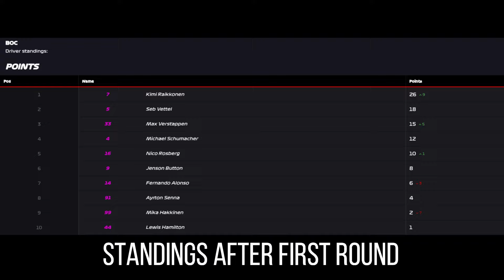Battle of the Champions! - 10 WDC, Same Car, 5 Laps...1 Winner (1/22)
Battle of the World Champions but they are all in the same (ridiculously OP Renault R25 with Slicks) F1 car. This Muc-Off league should be a humorous light hearted AI racing together and usually with contact. Lets see who comes out on top!

All A.I. have the same car, same specs, same weight etc...